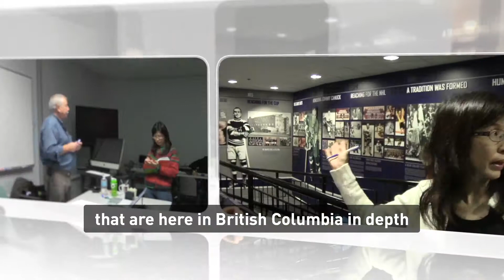Lisa took the next step in her interpretation and translation career